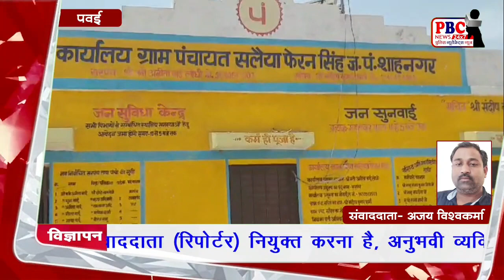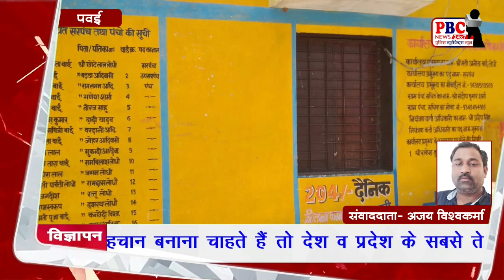दबंग सरपंच पति की मनमानी ,,फर्जी मस्टर के सहारे लाखो रुपए का गमन